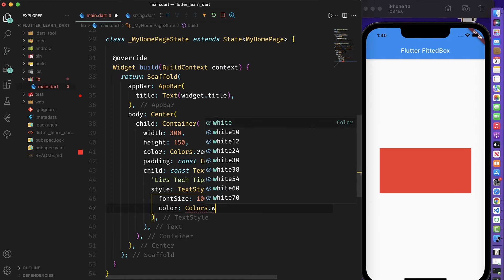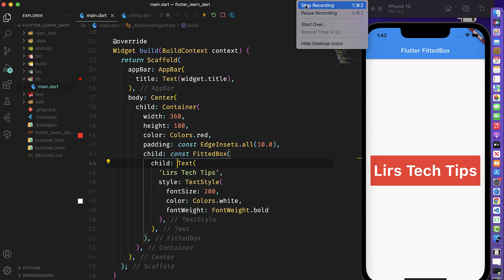Flutter: FittedBox Widget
In this video, I show you How to using FittedBox Widget in Flutter.